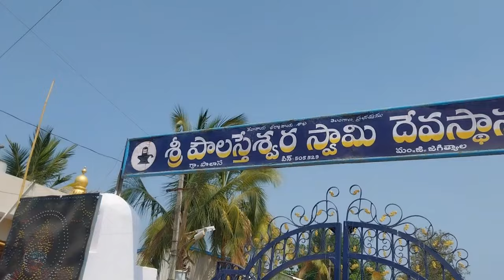Sri Poulastheswara Swamy Temple, Polasa Jagityal dist 🙏 Vlog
In this video we visited Poulastheswara temple in polasa near Jagityal dist.